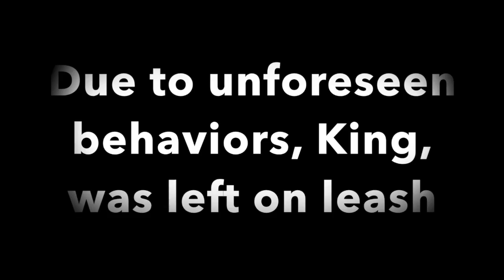Belgian Malinois "King" | Amazing Transformation | San Antonio Dog Trainers